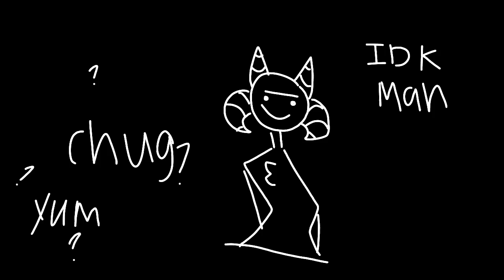CANT STOP THINKING ABOUT BALLS |animation meme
The song is such a jam tho help
Just to let you know. I am not thinking about balls yk THOSE ones.

Took 3 hours for something lazy :')
Enjoy it ig??